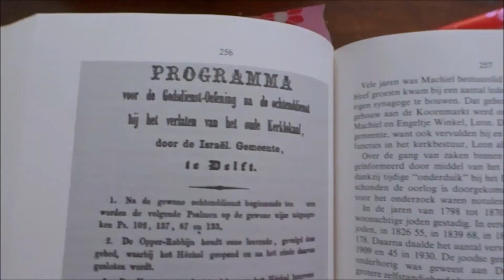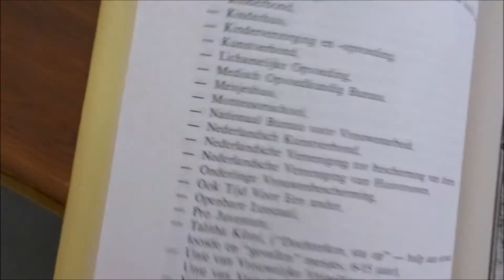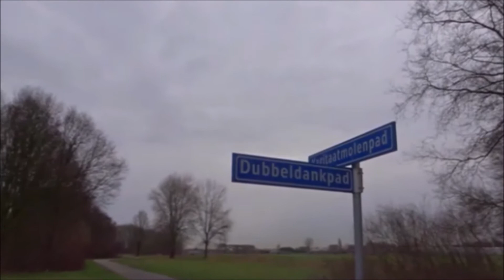Naar de Ackerdijkse Plassen